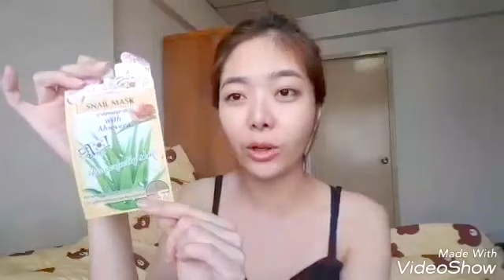ร้อนๆ แบบนี้ มาร์สผิวกระชับรูขุมขนและกันหน้าเบิร์นกันเถอะ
ด้วยว่านหางจระเข้สดๆ และสารสกัดหอยทาก ช่วยทำให้ผิวไม่มัน
แต่ชุ่มชื่นและคืนความสดให้ผิวหน้า ใช้ได้ทุกวัน รูขุมขนกระชับ
ลดหน้ามัน ป้องกันสิว ผิวไม่เกรียมแดด  หาซื้อได้ที่ : 7-11, Tesco Lotus, แมคโคร, นายอินทร์, Eveandboy,Shopat24,ซุปเปอร์ชีฟ